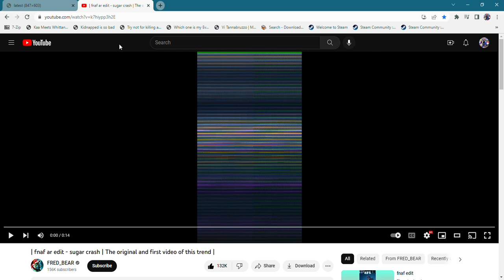FNAF AR Edit by Me - Fairies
Cute Princess!